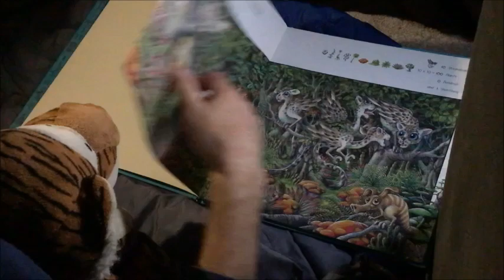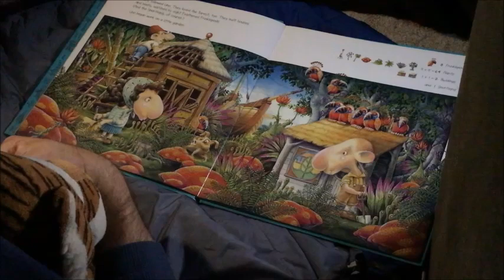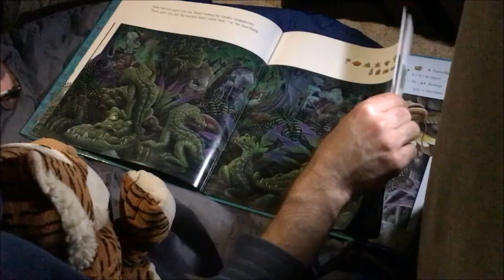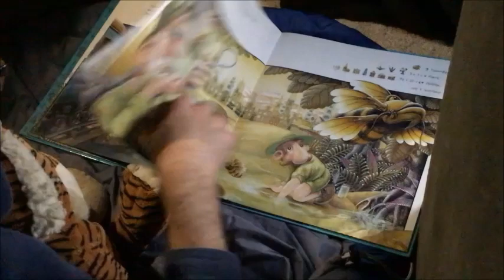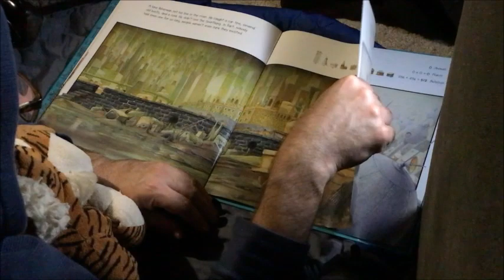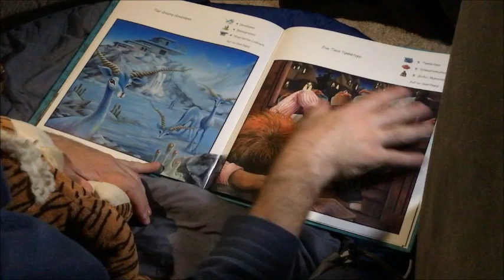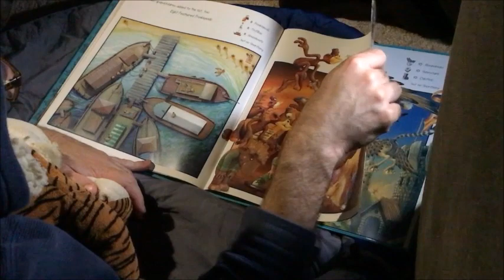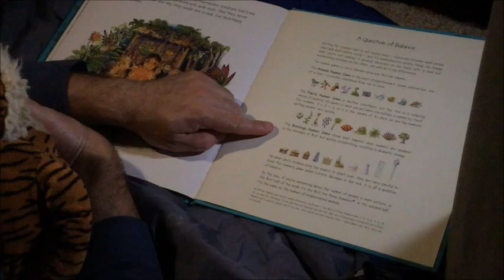TigerTuckin April 29